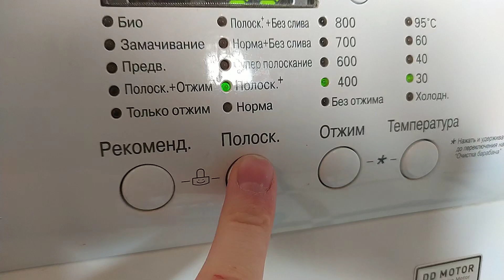Lg f8020nd1- Fast 30 (full cycle (part 1))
Due to the fact that I accidentally clicked the end of the recording, the video will be divided into 2 parts.